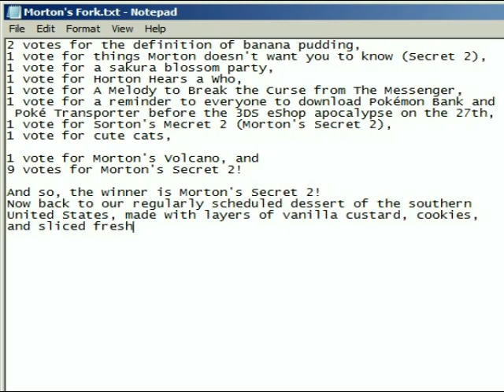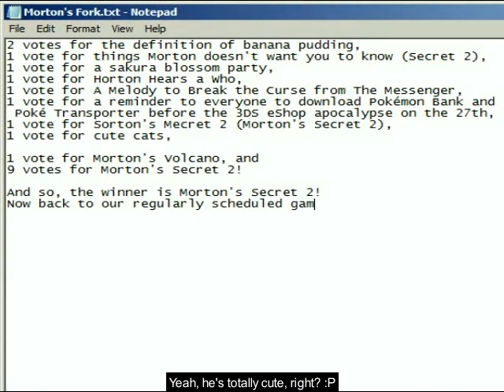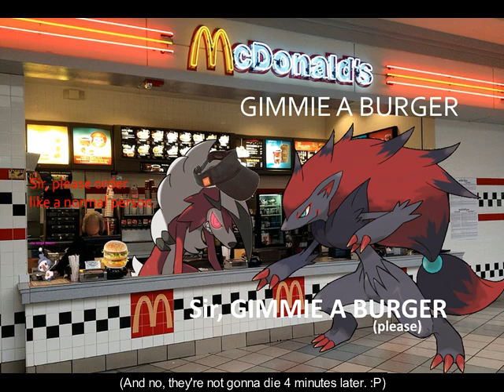Some Guy Plays EVERY LEVEL MORTON! [6] Scorton's Creek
(10:02) Whoops, "Thwomps" should be "Thwimps" in my annotation there.
(18:02) Whoops, "I think I use that shell" should be "I think I'll use that shell".
Unfixable annotation count: 560 (2 today)

Level played:
-Morton's Secret 2

Sigh... Another day, another Item Memory Index overlap issue. Oh, and even if it weren't for that, this level would be a bit on the annoying side anyway.

Oh, and reminder to everyone: Download Pokémon Bank and Poké Transporter before the 3DS eShop apocalypse on the 27th!

Any comments containing F-bombs and/or S-bombs will suffer the shame of losing to Morton! (They'll also be deleted.)

You're its:
Super Mario World SMW SNES Hack EVERY LEVEL MORTON! pikaguy900 Nimono Morton's Secret Two Beating Morton is EZ But Getting All Yoshi Coins Ain't So Easy Especially When Yet Another Item Memory Index Overlap Causes Line of Hint Money to Vanish Tedious Item Babysitting FTL Looks Like Just One Level Left Perhaps Then Lycanroc and Zoroark Can Enjoy Their McDonald's SomeGuy712x Some Guy SRA